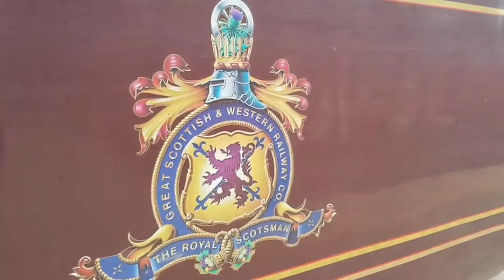Belmond Royal Scotsman / A travers l'Ecosse avec style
Du plaisir à l'état pur : les voyages dans le train élégant «Belmond Royal Scotsman» est une expérience privilégiée. Vous avez cinq itinéraires à choix.

Kontiki a choisi pour vous la route classique, 5 jours/4 nuits.

Plus d'infos sur notre site internet.

-Divertissement musical dans le compartiment observation